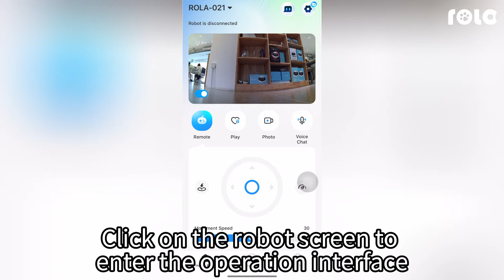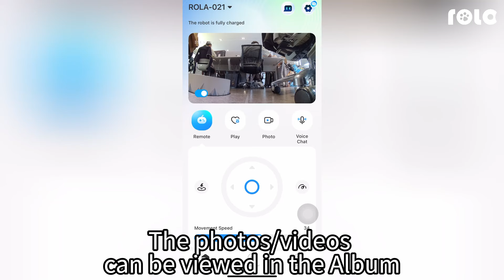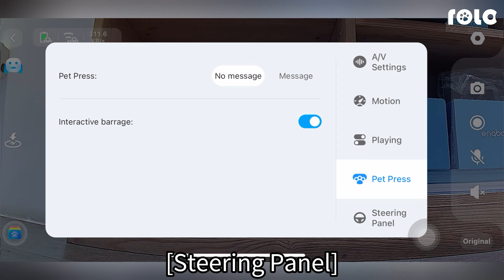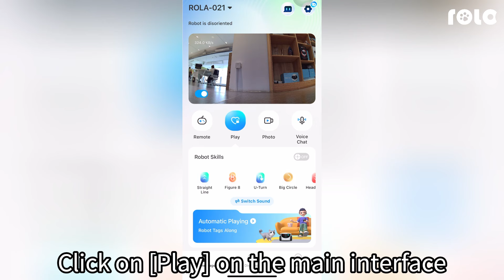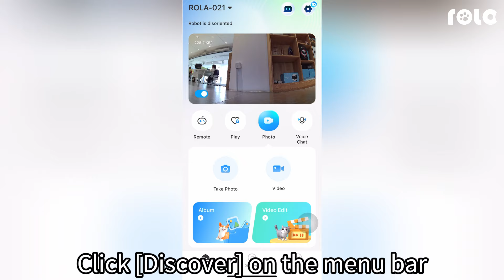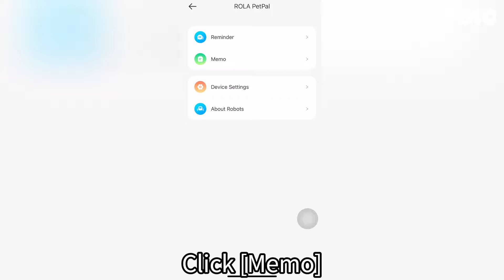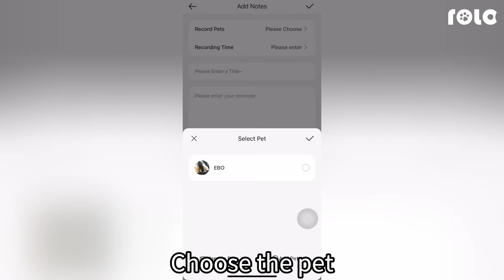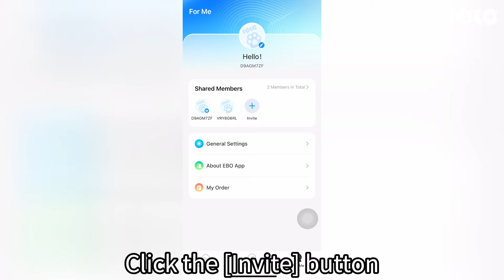ROLA PetPal | How to connect PetPal?